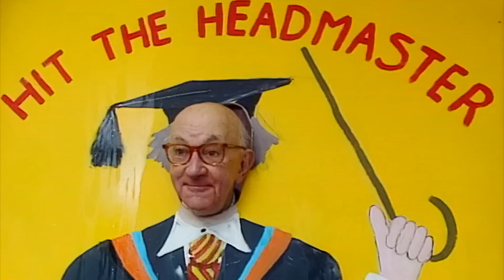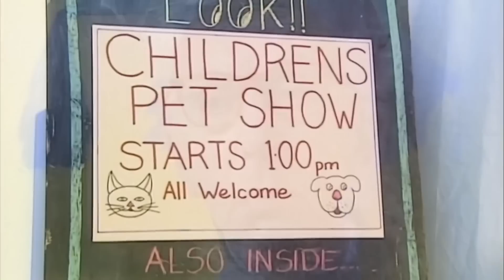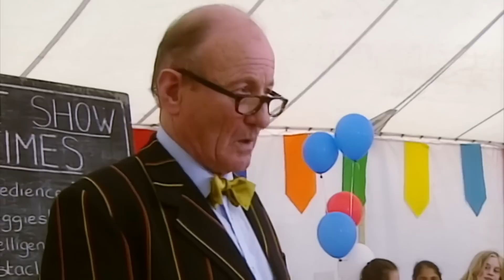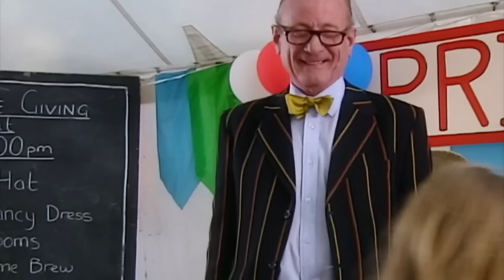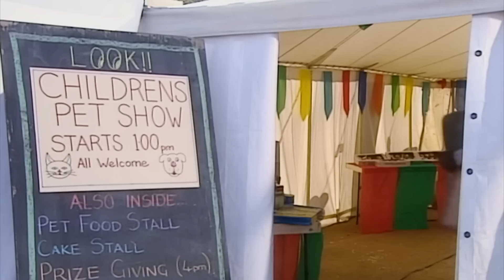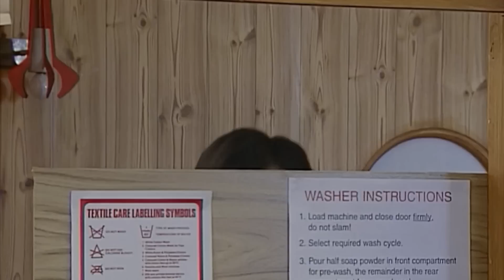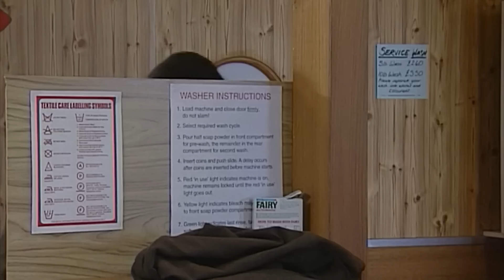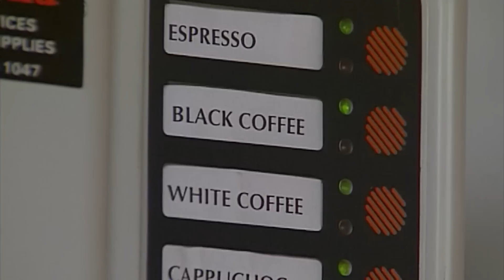مستر بين | مقاطع مضحكة السيد فول | مستر فول عربي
السيد بين يأخذ تيدي إلى عرض الكلاب ... هل سيفوز بالجائزة الأولى؟